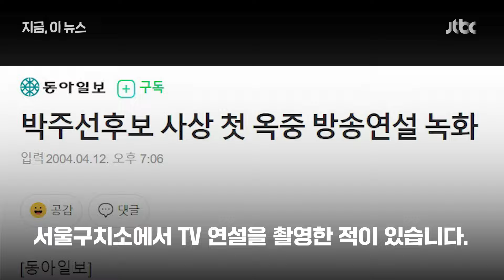'돈봉투 사건' 송영길, 옥중 창당 이어 '옥중 연설'…법무부, 녹화 허가｜지금 이 뉴스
서울구치소에 수감 중인 송영길 소나무당 대표(광주 서구갑 출마)가 옥중 연설에 나섭니다. 사상 최초…는 아니고 사상 2번째입니다. 2004년 박주선 무소속 후보도 구속된 상태에서 옥중 연설을 했습니다. 송 대표는 재판부의 출석 요구는 거부하고 있습니다.